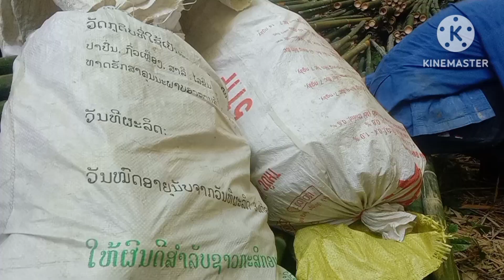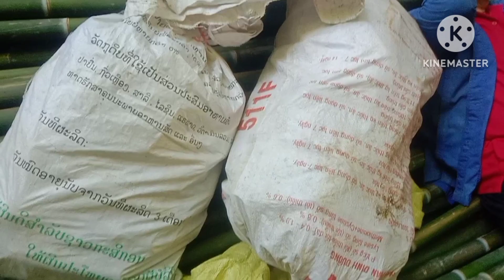mus lov ntsuag mas sab tiag 2 lis